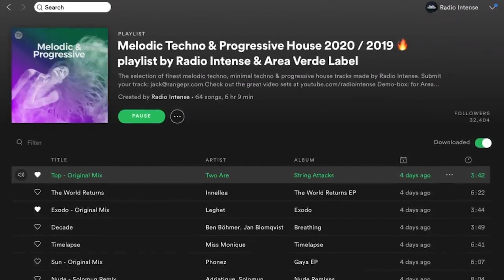Alba DM - Live @ DJanes.net 4.5.2022 / Techno DJ Mix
Techno DJ mix by ALBA DM from Valencia, Spain

Submit your mix to our video network (Radio Intense, DJanes, Electronic Space)